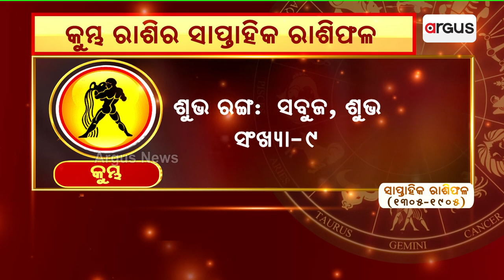କୁମ୍ଭ ରାଶିର ସାପ୍ତାହିକ ରାଶିଫଳ || Rashifal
କୁମ୍ଭ ରାଶିର ସାପ୍ତାହିକ ରାଶିଫଳ ।